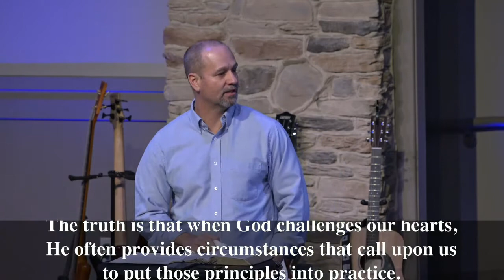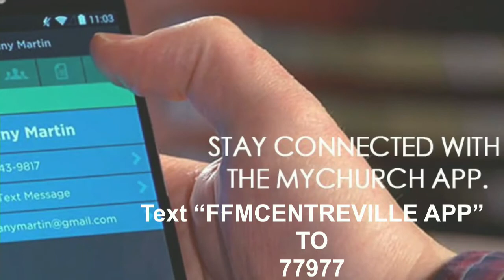Sunday Morning 1-26-2020 Vision 20/20 - Don Smith